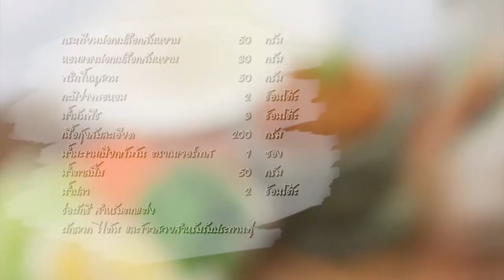Food Fighto ศึกครัวเดียวกัน l แซนด์วิชน้ำพริกอ่อง VS แซนด์วิชคั่วกลิ่งไก่ I Ver. Uncut EP5 [ 2/3 ]